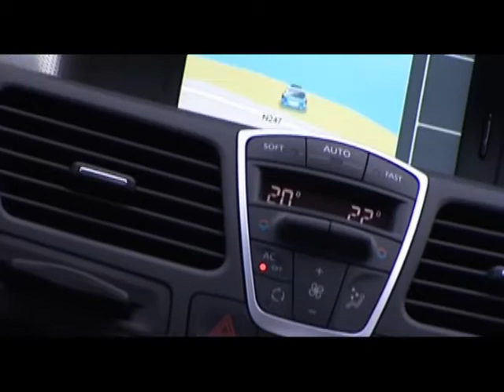New Renault Laguna: Dynamic, Efficient and Modern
New Renault Laguna's more attractive front-end styling and new interior trims exude more personality, in perfect keeping with the model's dynamics. The 4Control chassis with four-wheel steering is now available with practically all the engines that make up the range, putting safe driving enjoyment within reach of even more motorists. Meanwhile, the availability of advanced features such as Carminat TomTom® LIVE navigation and Bose® Sound System audio make New Renault Laguna a more modern and attractive package. The model's Renault eco² engines are more respectful of the environment. The dCi 110, for example, emits just 120g of CO2/km, while special care has been taken to bring down running costs, thanks notably to an average 0.5litres/100km fuel consumption saving across the range. New Renault Laguna comes with a three-year/150,000km warranty and goes on sale this month.